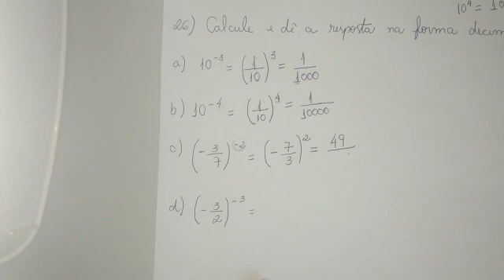MATEMÁTICA 7° ANO SEMANA 11 PARTE 2